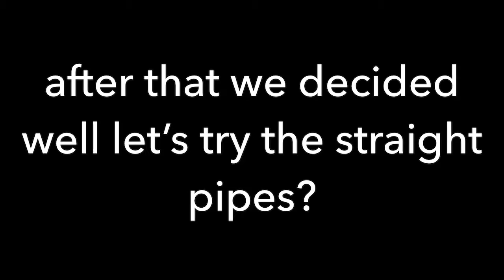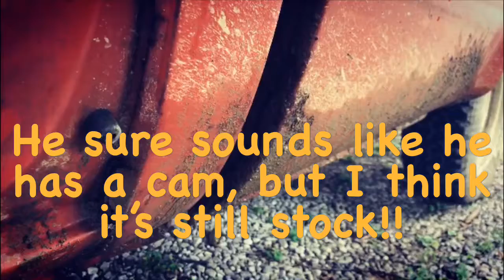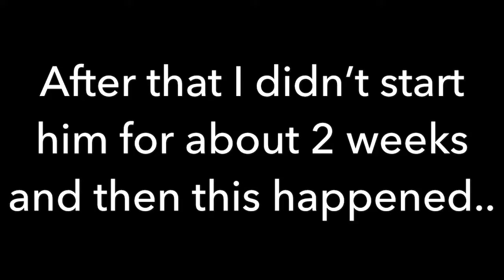C10 350 small block exhaust compilation!!